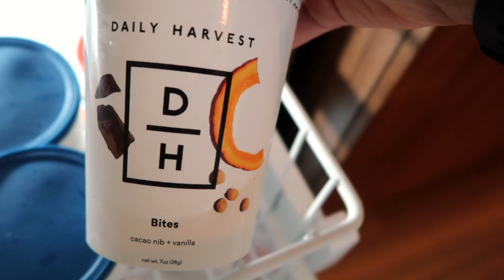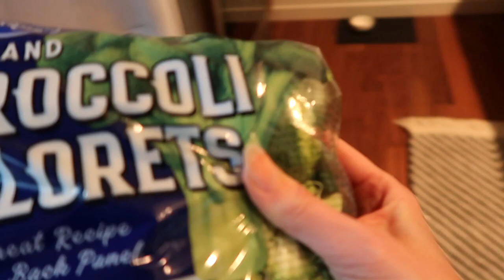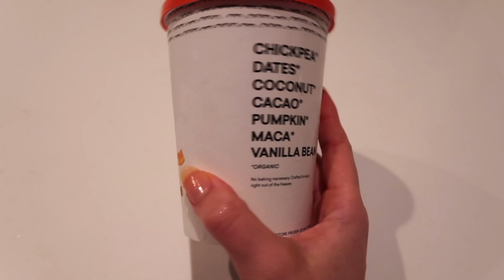what i ate today 🍓